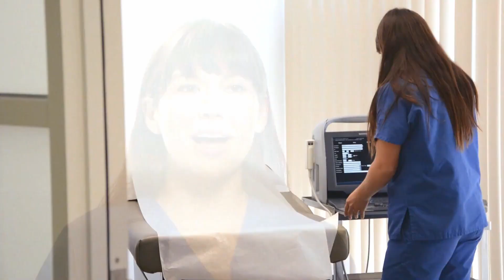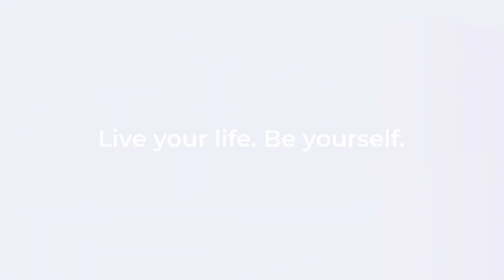Pill Box Pharmacy & medical Supply | Medical Supplies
Looking for a durable medical equipment supplier? Look no further than the Pill Box Pharmacy and Medical supply! We offer a wide range of medical supplies, including wheelchairs, Lift chairs and so much more that can help you stay healthy and independent.

Locations:
Pill Box Pharmacy & Medical Supply

Pines West- Pill Box Pharmacy & Medical Supply

Weston-Pill Box Pharmacy & Medical Supply

Davie- Pill Box Pharmacy & Medical Supply